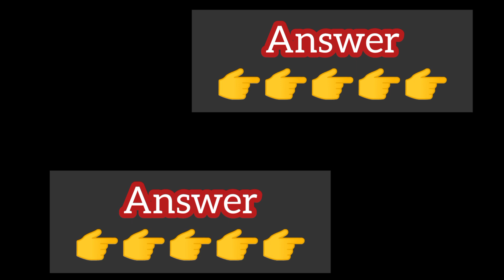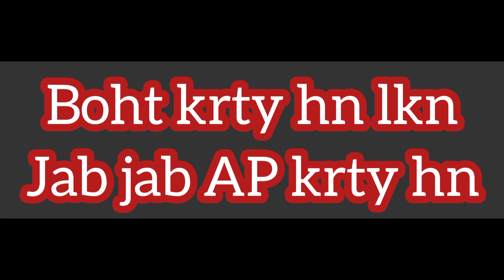choose your number | new love game | love game today